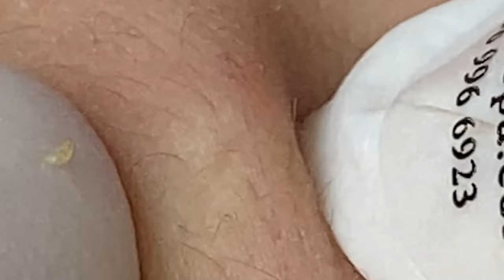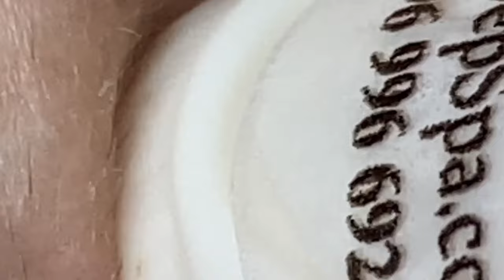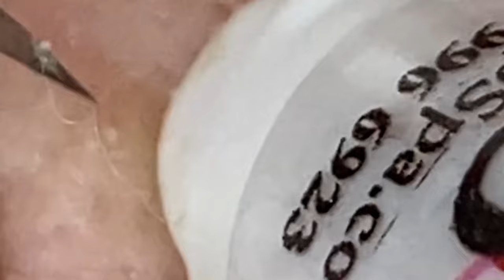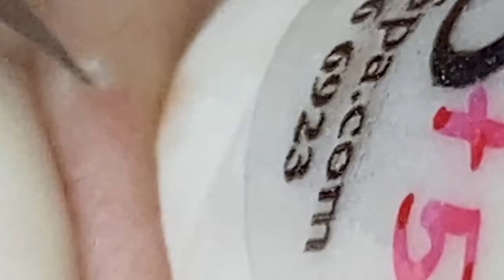𝐂𝐓𝐡𝐢𝐬 𝐖𝐡𝐚𝐭 𝐘𝐨𝐮𝐫 𝐑𝐞𝐦𝐨𝐯𝐞 𝐁𝐥𝐚𝐜𝐤𝐡𝐞𝐚𝐝𝐬 𝐒𝐡𝐨𝐮𝐥𝐝 𝐏𝐨𝐩𝐩𝐢𝐧𝐠 #